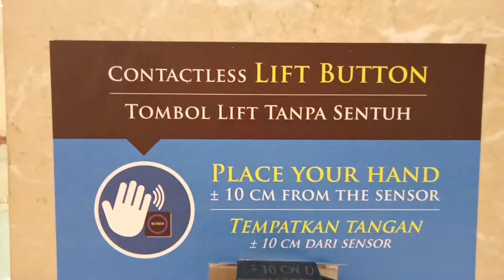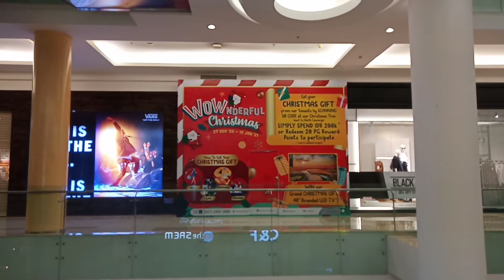Sambut Hari Natal, Pernak-pernik natal sudah mulai dijual di Gandaria City Mall